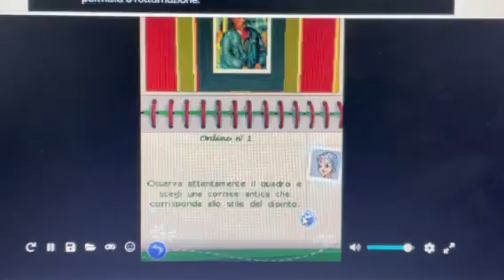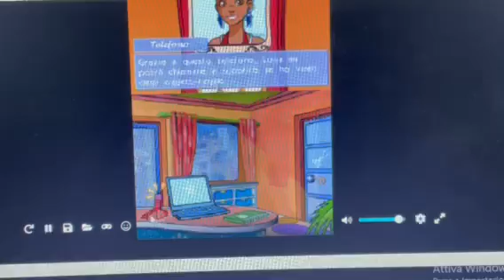Giulia passione arredatrice: intro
Ciao ragazze oggi vi propongo un vecchio  gioco che giocavo sulla mia vecchia Nintendo DS spero che vi piaccia mettete un mi piace o un commento qua sotto